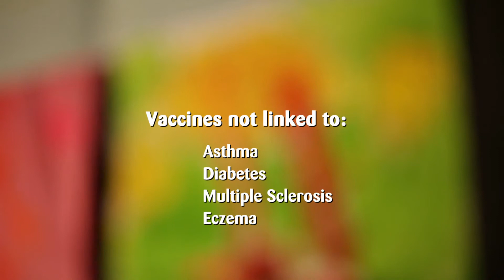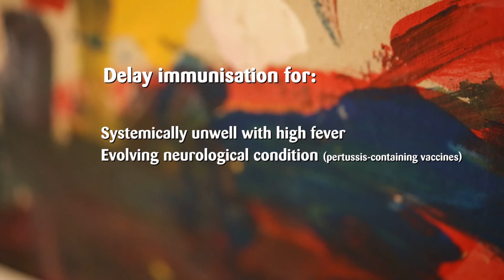Immunisation: Clinical Myths, A Healthcare Professional's Guide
In many cases premature babies or children with mild illnesses have immunisations  delayed for no genuine clinical reason. This video will provide health professionals with the clarity and confidence to discuss common concerns and reassure parents and caregivers when it is okay for their child to be immunised.